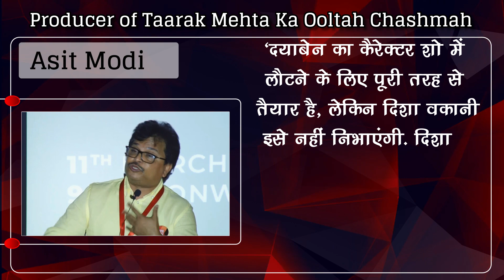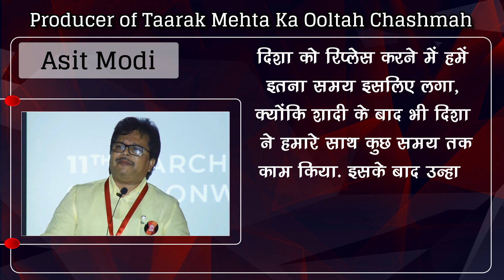This Actress Will Play The Roll Of Dayaben In Tarak Mehta Ka Oolta Chashma | Disha Vakani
Disha Vakani Never Coming Back On Taarak Mehta Ka Oolta Chashmah Very Soon New Daya Ben Is Coming | This Actress Will Play The Roll Of Dayaben In Tarak Mehta Ka Oolta Chashma | Disha Vakani | Asit Modi | Tarak Mehta Ka Oolta Chashma | Asit Modi Interview | Tv Shows And All Latest News Updates